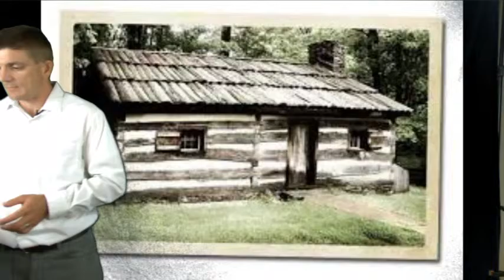Dist Learning Lawgivers